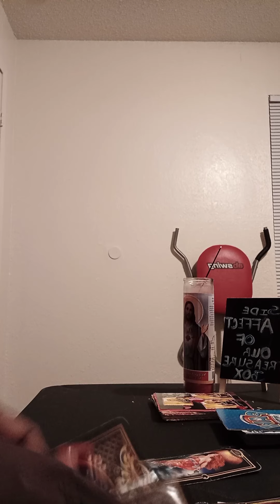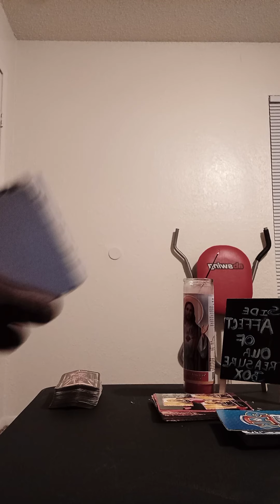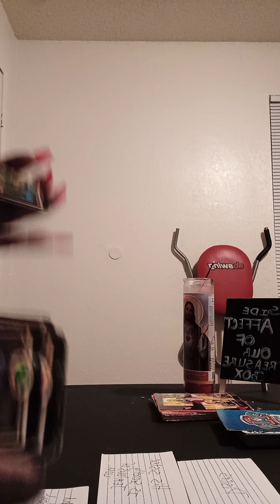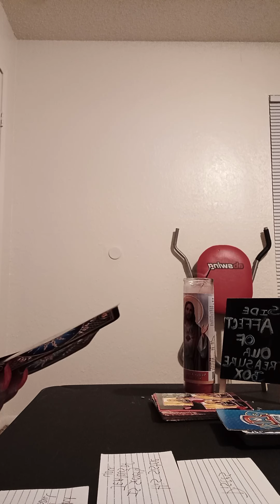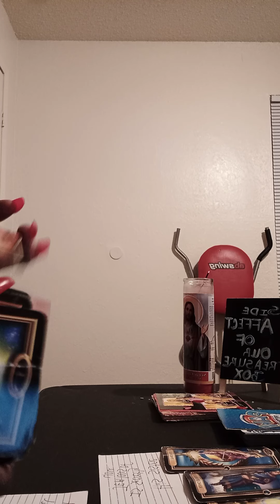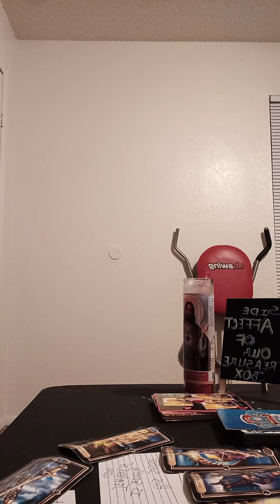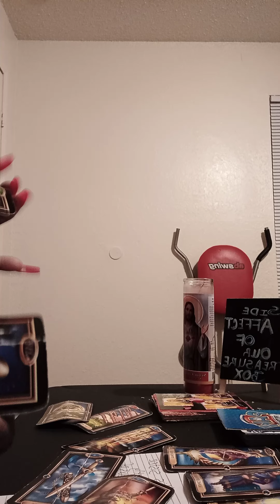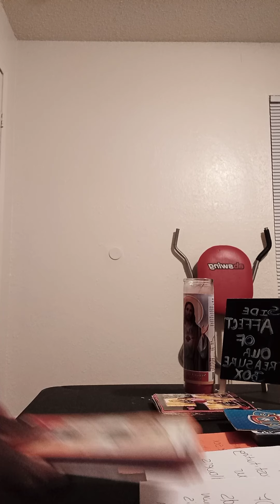THE PASSIONATE KNIGHT SECRETLY GET'EM PREGNANT IN THE NIGHT THEN COME 2 HIZ SENSES AT DAYLIGHT